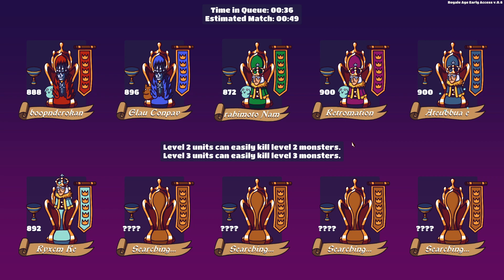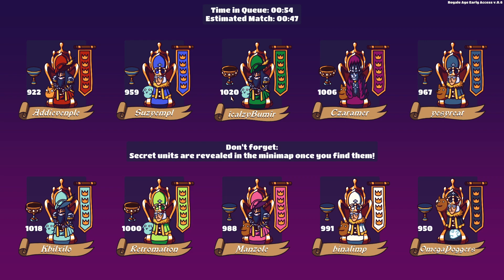GREAT AUTO-BATTLER RTS BATTLE ROYALE!? | Let's Try: Royale Age: Battle of Kings | PC Gameplay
Auto Chess & Battle Royale combined into a charming game about Kings, Queens and Bishops!

Royale Age is the first ever attempt to combine Battle Royale and Auto Chess into a new refreshing game that highlights your skill and strategy thinking.
BUILD YOUR ARMY

Select from the variety of units that are available and build a personalized army in your style!

COMPETE WITH OTHER KINGS

Prove your worth as the best King by competing in the ranked ladder and win several prizes!
LEVEL UP YOUR KINGDOM

Enrich your people once again and show them you were not poor all along!
UNCOVER HIDDEN CHALLENGES

Find all the secret achievements and earn lots of prizes!